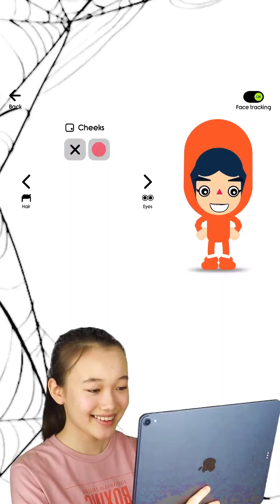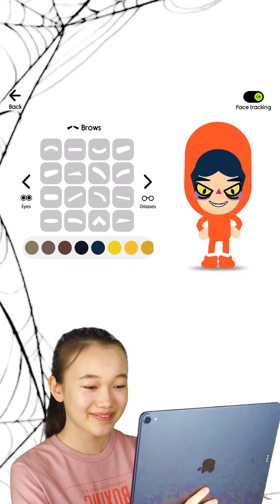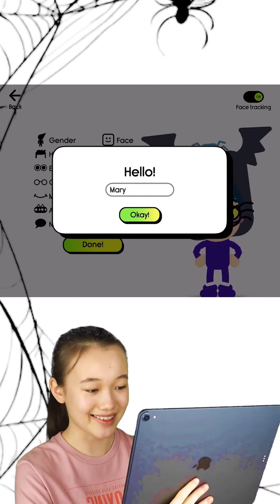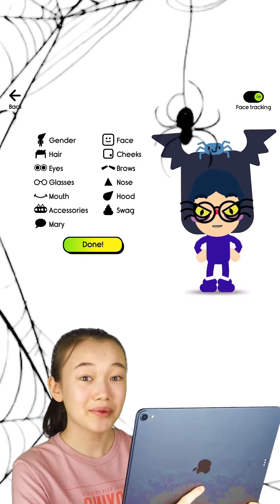Boop Kids avatarcreator halloween - Mery- Vertical - French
"👶 Boop Kids - Une application incroyable pour les enfants - Essayez-la maintenant gratuitement !
Boop Kids est la meilleure application pour connecter les parents avec les enfants !
Téléchargez dès aujourd'hui pour essayer gratuitement toutes les vidéos, jeux, livres et chansons.

Téléchargez-le maintenant sur Android et iOS

Certains territoires peuvent essayer de profiter de Boop Kids dans une version gratuite, qui comprend des publicités sécurisées pour les enfants.